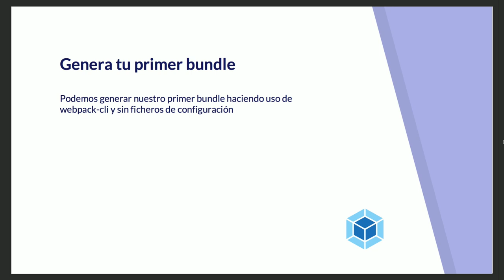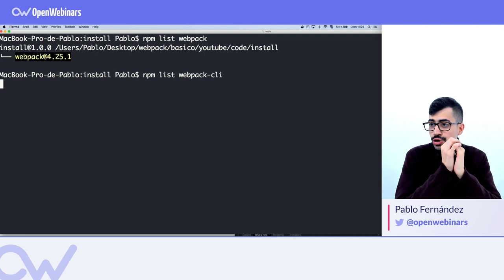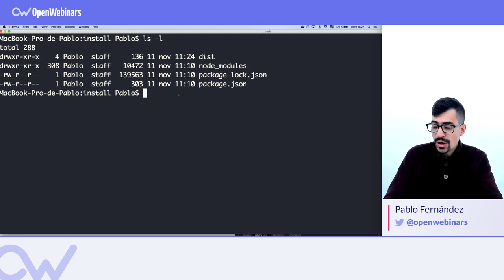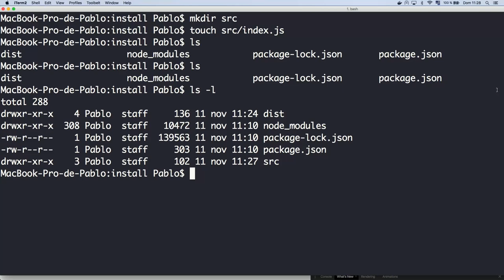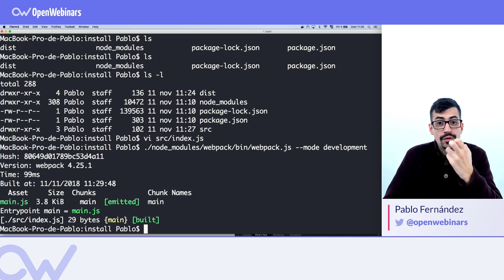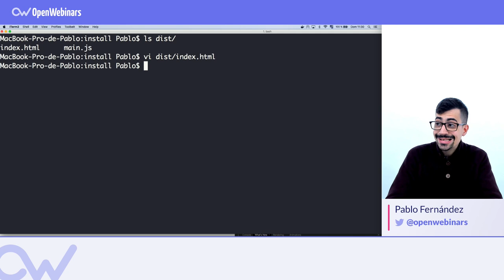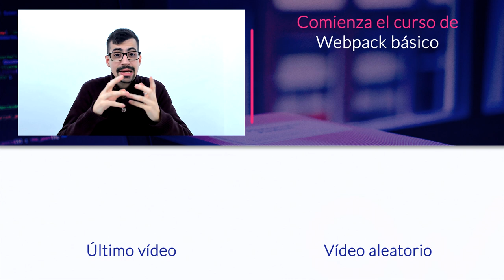WEBPACK: ¿CÓMO GENERAR UN BUNDLE?